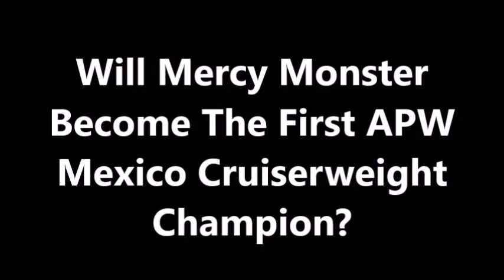Mercy Monster will be part of the 16Men APW Mexico Cruiserweight Championship Match!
Will he be the first Cruiserweight Champion?